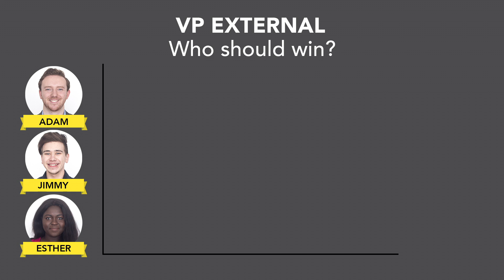Election Dissection 2018: Vice President External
Watch to find out who our panel of SU experts think should and will become the next vice-president (external).

Video Produced by Rosty Soroka & Oumar Salifou